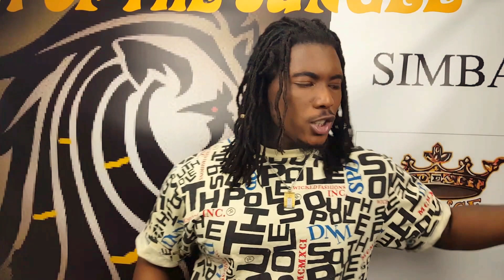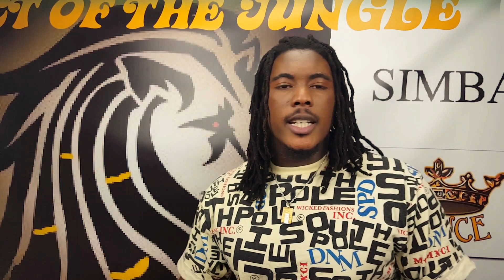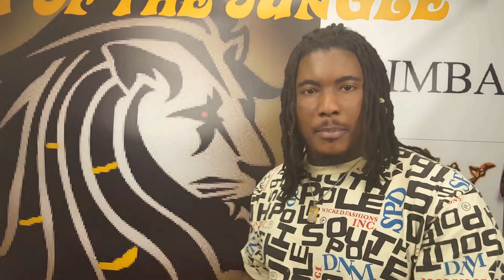Hunting the Dream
Never letting anyone or anything stop you from going after your dreams. Nothing is more important than your goals. Going against society.